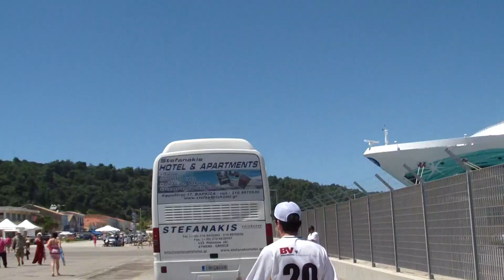From Chaos to Comfort: Mastering Cruise Tender Exits in Katakolon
to Get Notified when posting new Videos.
Team:
Host:  Mr Khoza
Producer: Mr Kay's Trvel Club TV
Camera: Mr Khoza
Editor: Mr Khoza
Broadcaster: Mr Kay's Trvel Club TV

🔴👉CHAT RULES:
1) Be always polite and respectful
2) Everyone can communicate in their own language, but it is better if you write in English, maybe you will find more friends and get more answers to your questions, for this please use a translator
Not only that, but we also have a wide range of videos dedicated to travel, so be sure to check us out! Our videos will help you learn about the best places to travel to and explore, as well as tips on how to travel cheaply and easily.

Enjoy our Travel events and daily videos! to Get Notified when posting new Videos.

🔴👉CHAT RULES:
1) Be always polite and respectful
2) Everyone can communicate in their own language, but it is better if you write in English, maybe you will find more friends and get more answers to your questions, for this please use a translator